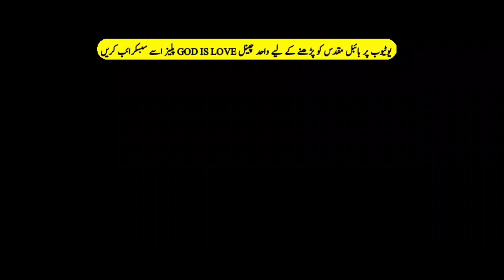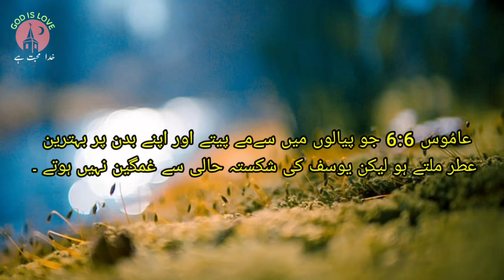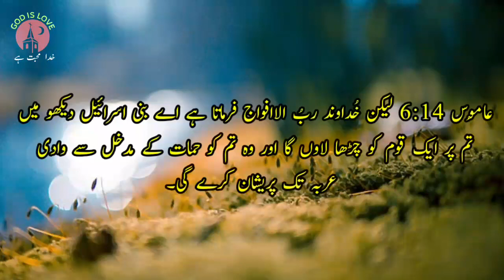online bible study | Amos Chapter 6 |عاموس |Book of Amos | holy bible in urdu | God is love,